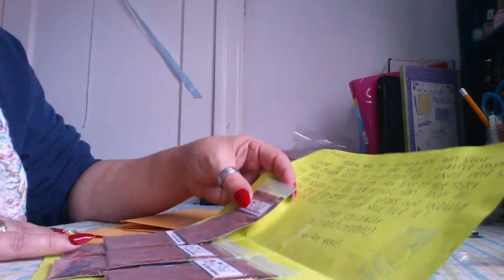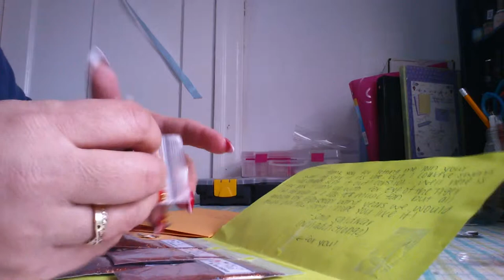80's -90's music swap reveal from NailAddiction92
Thank you for joining and creating a stunning mix.